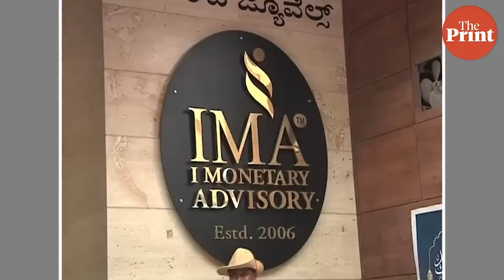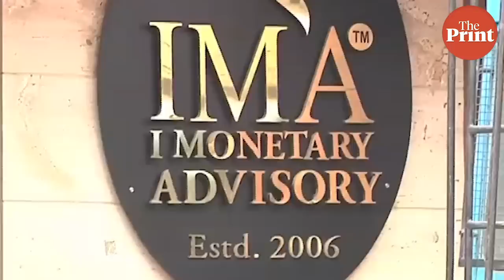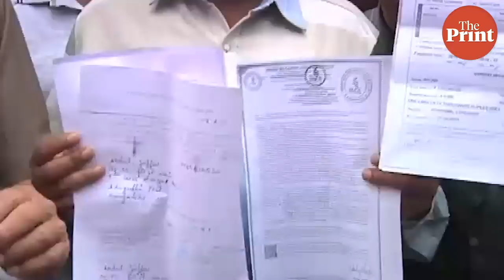How an Islamic investment company duped people of crores of rupees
An Islamic investment company by the name I Monetary Advisory is under probe after the police receive complaints from several people of being duped. The company which has been operating for the last thirteen years has been offering people nearly 35 percent return on their investment under Islamic banking. We explain to you how this “Halal’ investment was done.